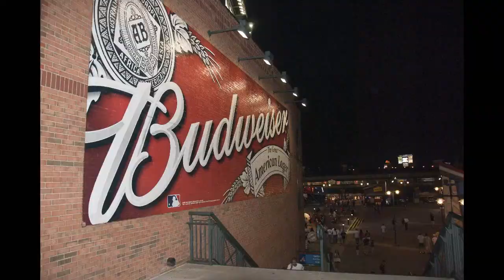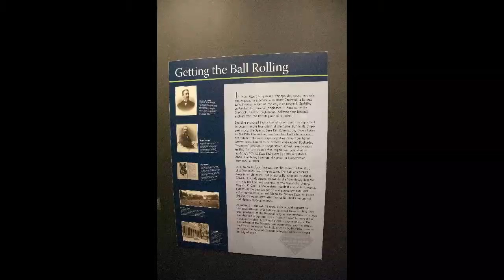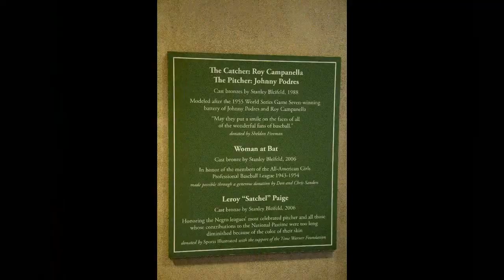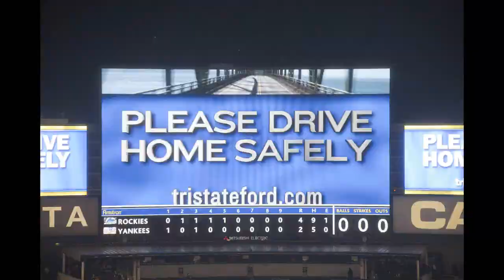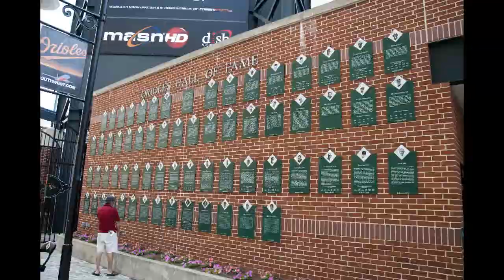Our Baseball Trip Of A Lifetime in 5 Minutes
11 Days. 7 Parks plus the Hall of Fame. 3,195 miles. Enjoy!